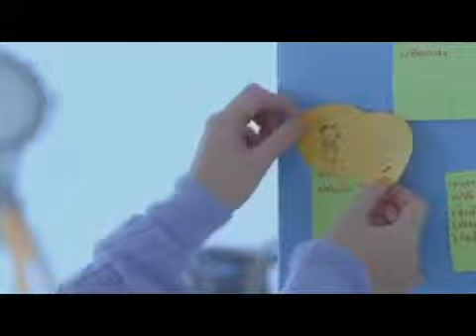Ta wanadi angle .....Korean remix2018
Voice for tiprasa